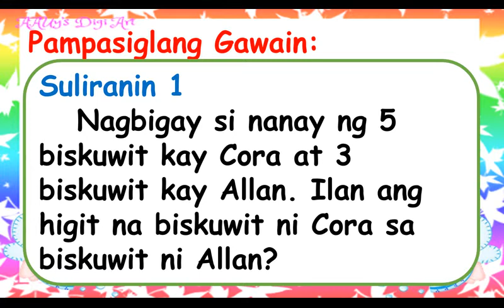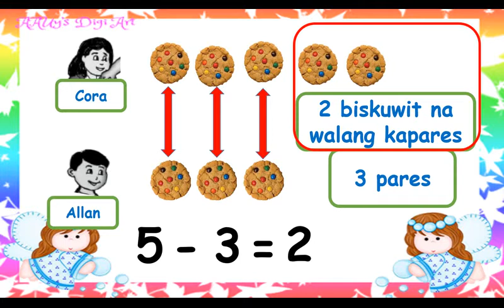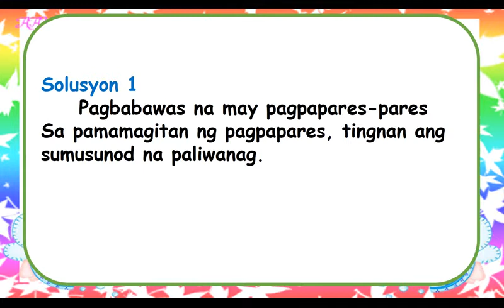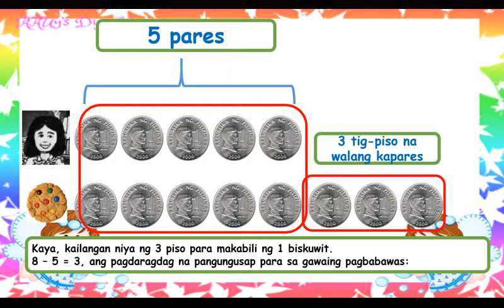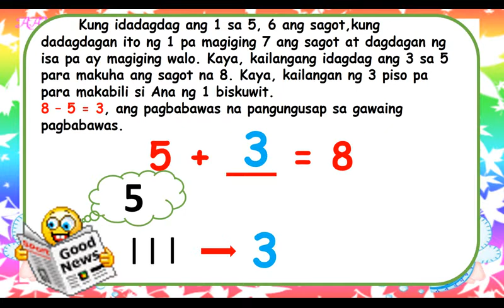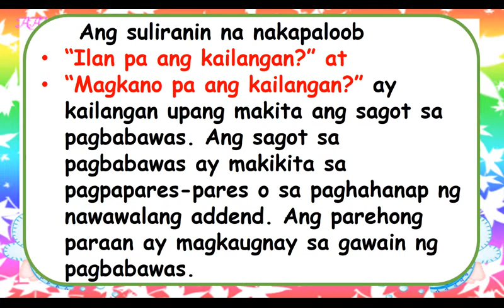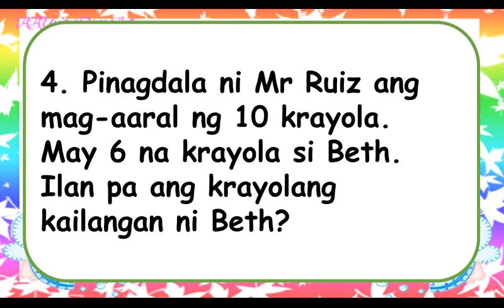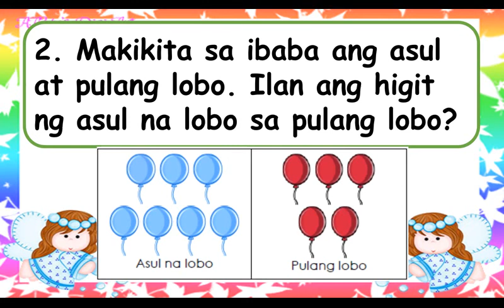26 MATH Q2 Pagbabawas ng may Pagpapares Pares at Pagdaragdag Pa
26  MATH Q2
Pagbabawas ng may Pagpapares Pares at Pagdaragdag Pa
Addition